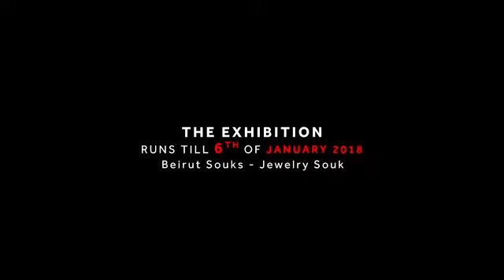Opening Ceremony of "Celebration of Dreams" Exhibition, Beirut